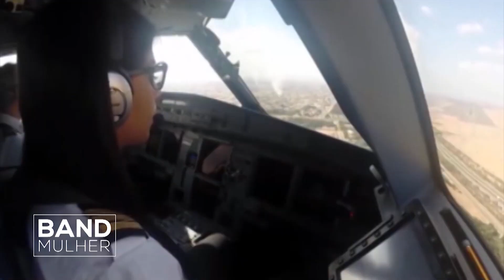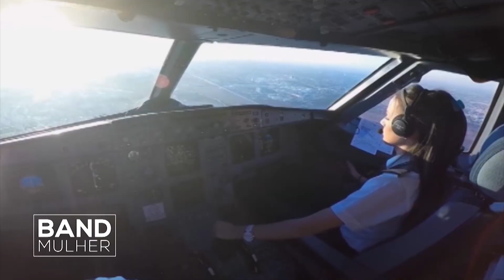Band Mulher Rio com Gardênia Cavalcanti - PÃES - Ep. 36